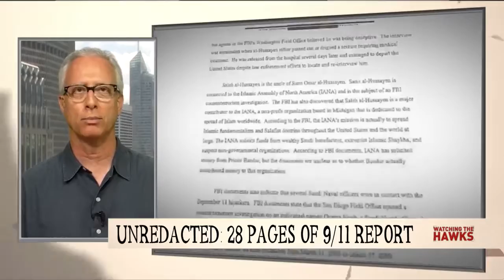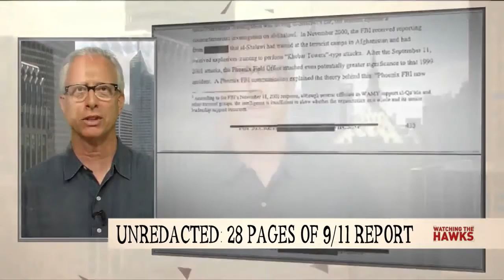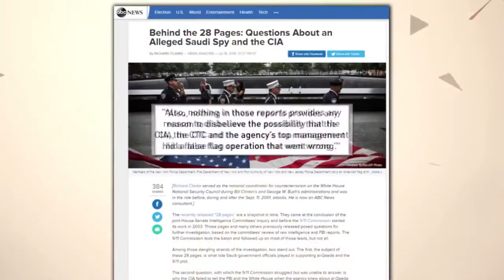Un-redacting the 28 Pages with Russ Baker